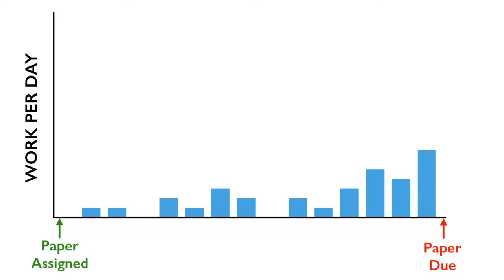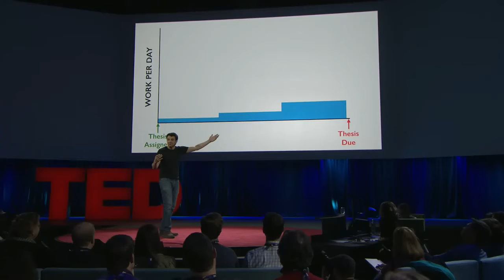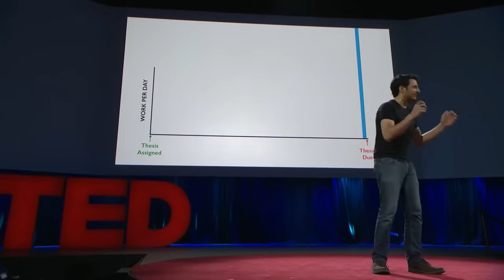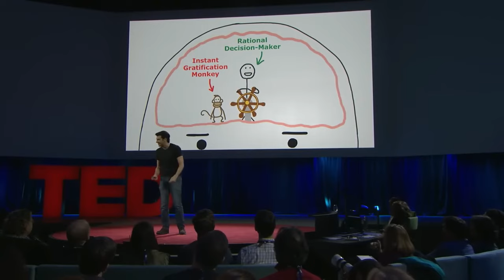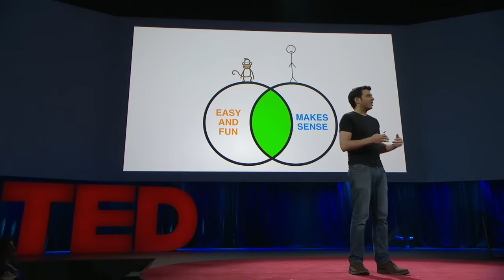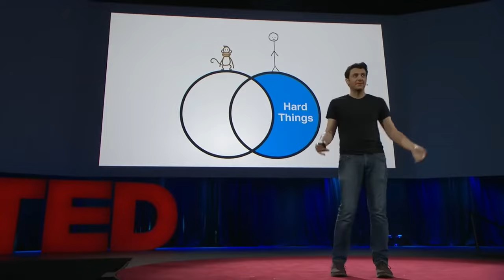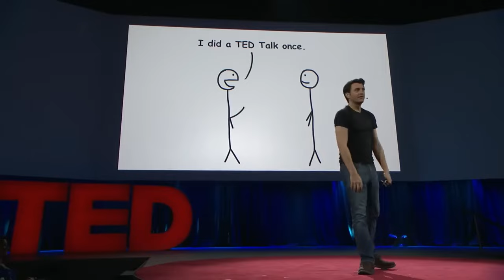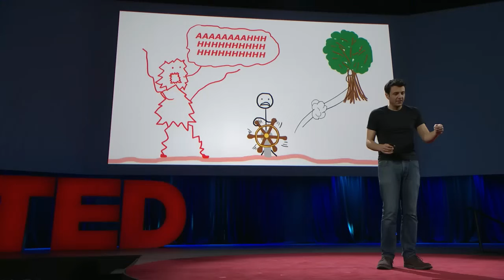Tim Urban : Dans l'esprit d'un maître de la procrastination | Doublage Français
Tim Urban sait que la procrastination n'a pas de sens, mais il n'a jamais réussi à se défaire de son habitude de tout faire à la dernière minute. Dans cette conférence à la fois hilarante et perspicace, Urban nous emmène dans un voyage à travers les séances de binge-watching sur YouTube, les descentes dans les méandres de Wikipédia et les moments passés à regarder par la fenêtre -- et nous encourage à réfléchir davantage à ce sur quoi nous procrastinons réellement, avant qu'il ne soit trop tard.